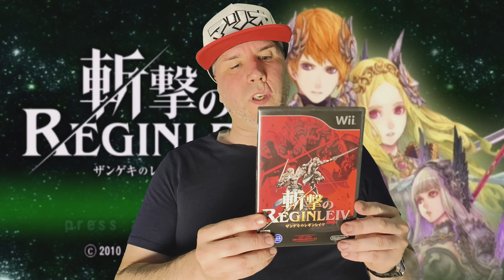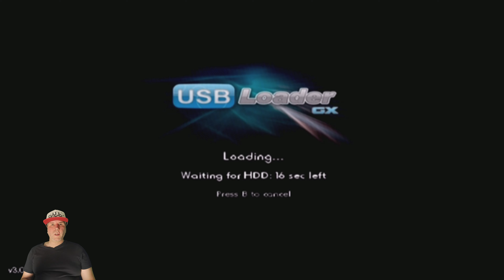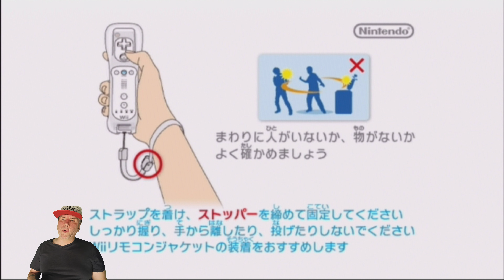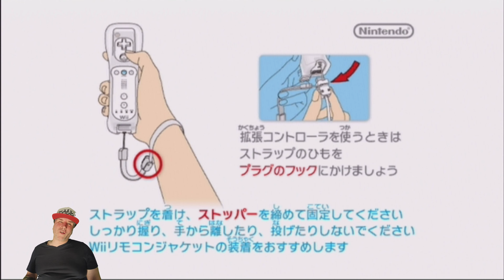ZANGEKI no REGINELEIV (le attack of titan de la wii )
Salut  goodgamers ,ca fait longtemps que je veut te parlé de ce jeu que j'ai pu éssayer.Exclusivité au japon, ce jeu es vraiment cool et a un style un peu comme l'univers de la serie attack of titan.Content de te monter du gameplay.